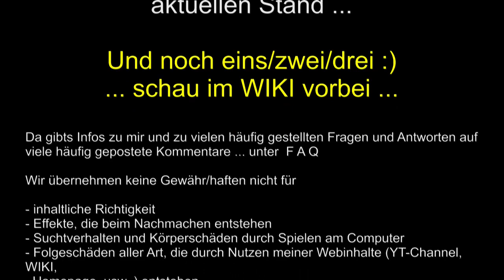Witchery Automation Oven Cauldron Distillery Tutorial GER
Oven Cauldron Distillery Tutorial Grundlagen der Witchery Automation Block Light

►►cool wäre ein Like, Abo, TwitterPost ... das motiviert ...

Dieses Tutorial beschreibt die Grundlagen der Automatisierung von Witchery-Maschinen Oven, Cauldron und Distilery.

► Geeignet für Modpacks: Die die Minecraft Mod Witchery enthalten.

► Du kannst dieses Video einbetten.

► Du willst mitmachen? Ganz einfach. Komm in meinen Stream und wir klären die Details.

► Ergänzungen (Tutorials, FAQ, Tipps, weitere Links) im Minecraft WIKI von Pyramidalist - Link hier unten. (Hier würde die Linkliste wirklich zu lang) in meinem WIKI.

Join the Pyramidalist-Project:
   ► Mein WIKI: Link in der Kanalbeschreibung
   ►  Google+ ... hab ich auch ...

Musik/Tonquellen
Alle Musik und Tonquellen sind legal.
Musik: Ausschließlich aus der Audio-Bibliothek von YouTube unter dem Reiter Kostenlose Musik. Hier verwendet:
Vorspann:

Weitere Musik und Audios CC Zero - ebenfalls aus der YouTube Audio-Bibliothek.